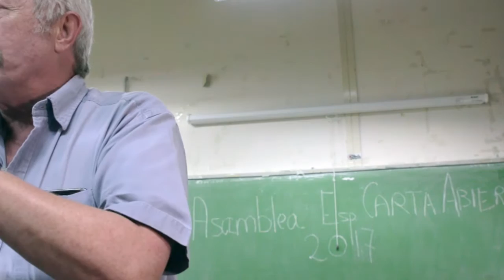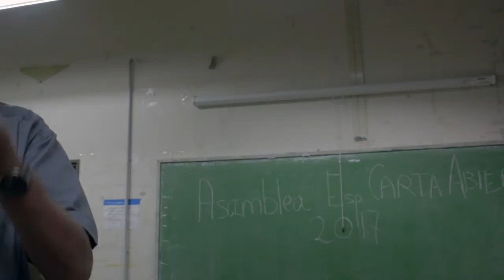14CA Eduardo Dvorkin 180217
Asamblea de Carta Abierta, 18 de febrero de 2017.
Facultad de Ciencias Sociales. Buenos Aires